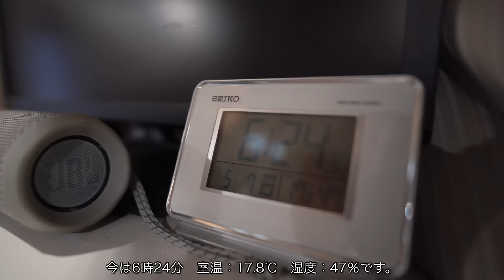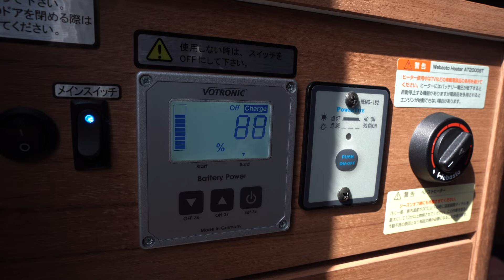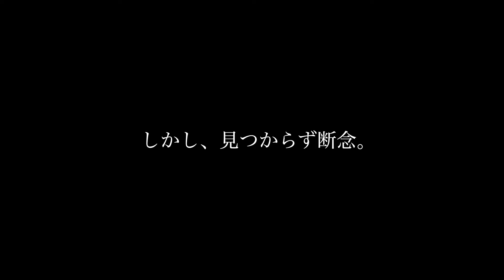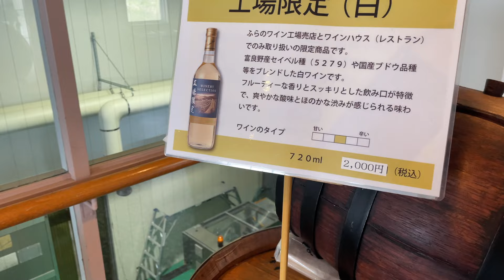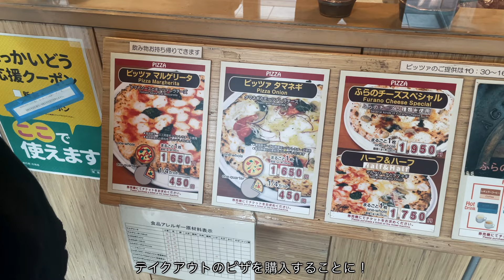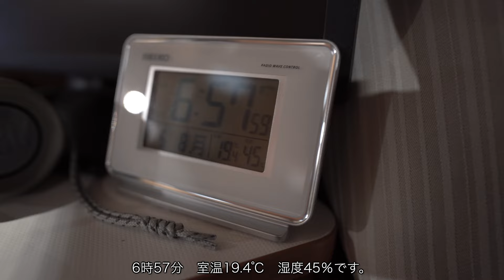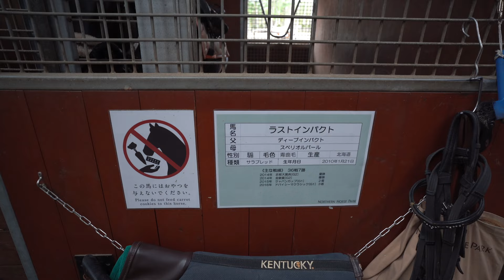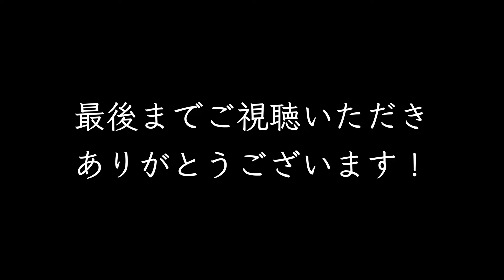ありがとう！北海道14日間2500kmの車中泊旅｜美しき北の大地、キャンピングカーの旅｜北海道No.11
遂に北海道車中泊旅の最終日を迎えてしまいました。
過去最長のキャンピングカー旅、14日間も続いたのに全てがあっという間で過ぎ去ってしまいました。
過去最高の旅に感謝です！

◆ 目次
00:00  オープニング
00:24  12日目の朝
03:47  青い池
07:48  美瑛神社
09:23  観光地を寄り道
15:29  ファーム富田
18:48  富良野ジンギスカン ひつじの丘
22:01  富良野ワイン工房
24:17  富良野チーズ工房
24:33  温泉→移動
27:59  今日の夕飯
31:08  乾杯
34:45  13日目の朝
37:36  ノーザンホースパーク
43:54  北海道旅を終えて